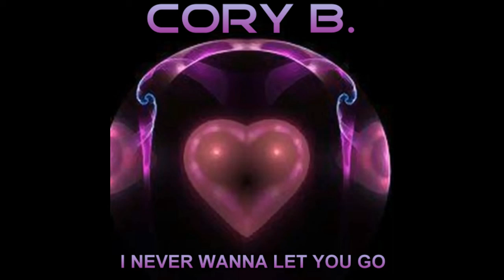CORY B. - I Never Wanna Let You Go